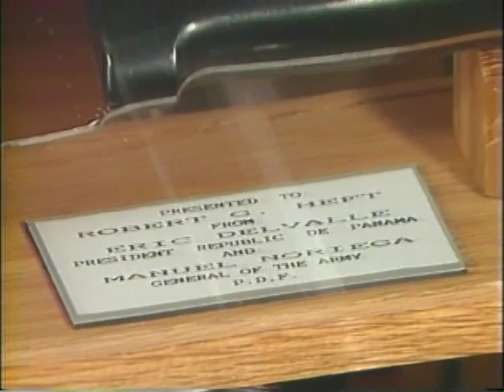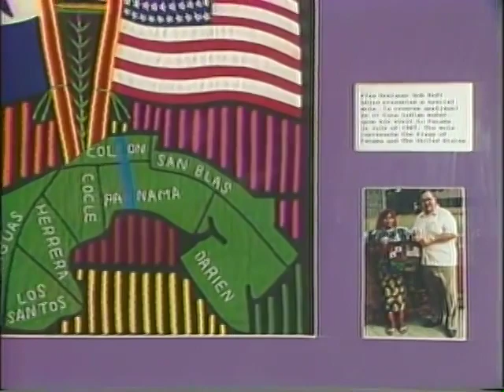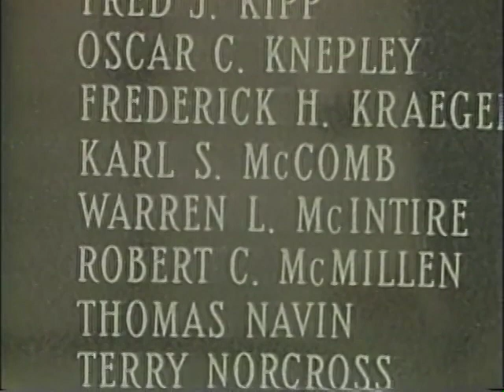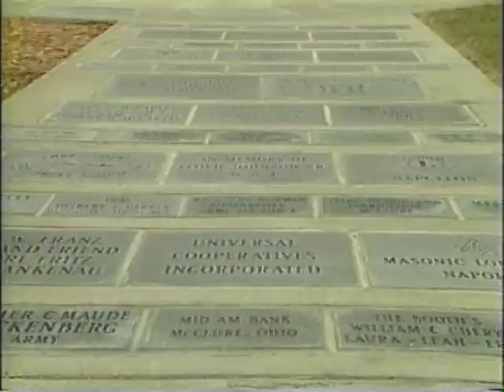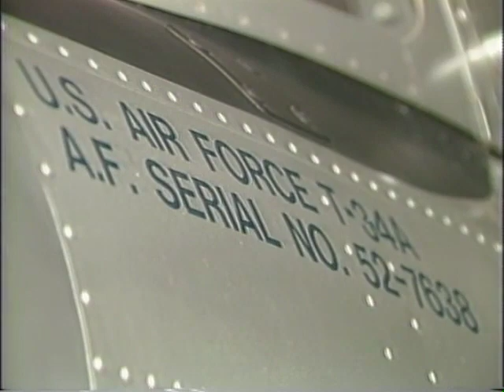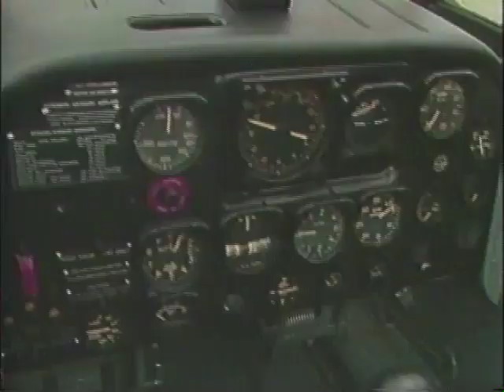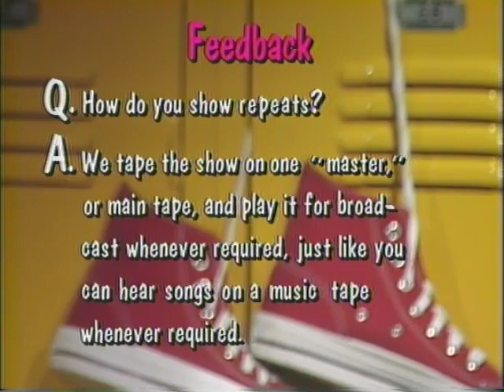News Six Archives - St. Paul Lutheran, Napoleon OH (1990)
From the WBGU PBS archives, the sixth grade class of St. Paul Lutheran school in Napoleon, Ohio present their News Six stories about their school and town circa 1990!